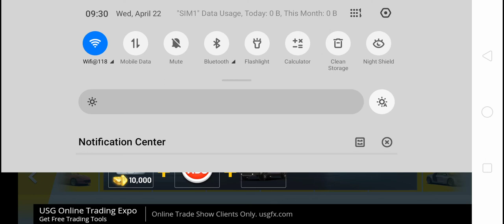Dah update-Extreme Car Driving Simulator 2015 #2